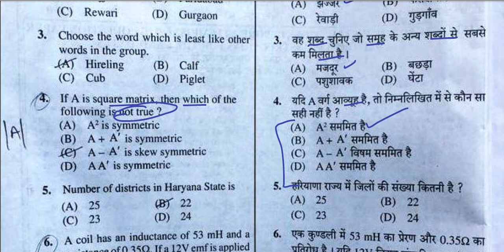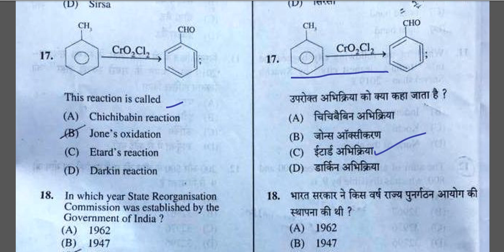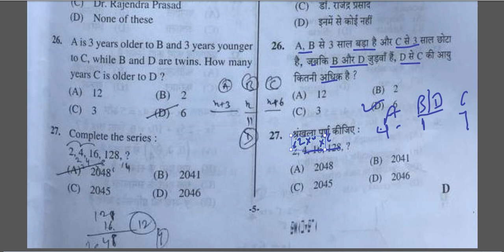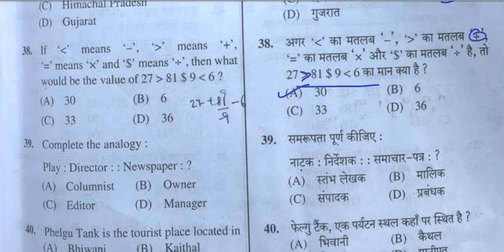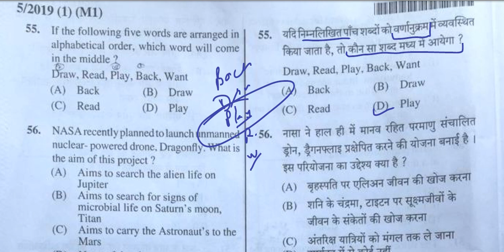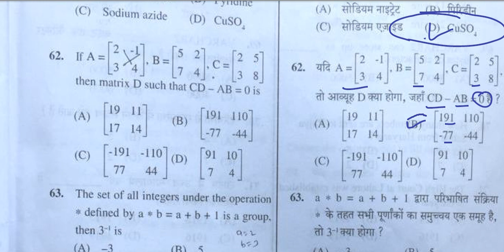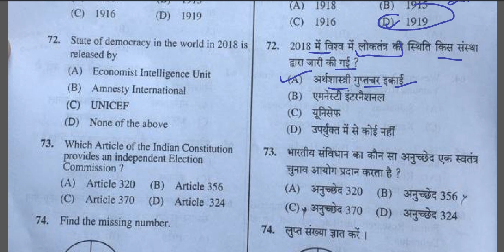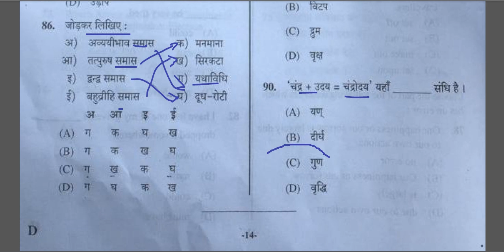22 september 2019 Haryana HSSC Clerk 5/2019 exam full answer key Morning Shift exam held on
Haryana HSSC Clerk exam full answer key exam held on 22 september 2019 Morning Shift